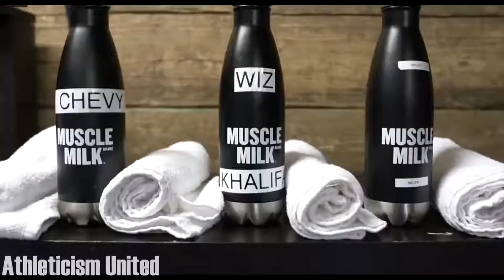Wiz Khalifa Going Hard Reaction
bodybuilding
gym
exercise